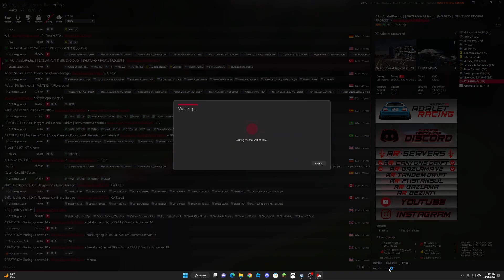[READ DESC!] Cuttin' up in a Nissan GTR - Assetto Corsa VR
I'm not sure why, but the first 4 minutes are a little bit laggy, so go ahead and jump to 4:00 if you want

sup guys today you will see a master at work racing down the highway

PC Specs:

CPU: AMD Ryzen 5 3600
GPU: Nvidia RTX 3070 Ti
RAM: 16 GB 3600mhz DDR4

Car: Assetto Corsa Nissan GTR
Map: Shutoko Revival Project